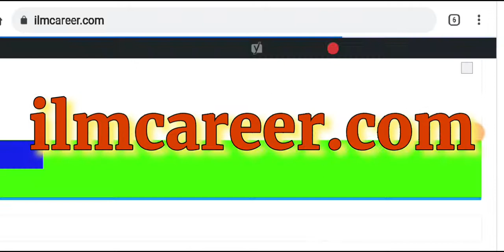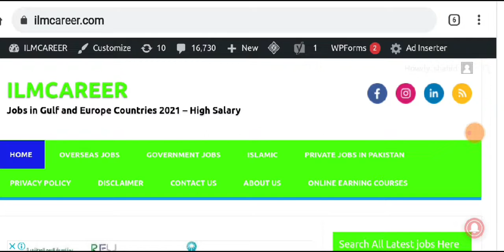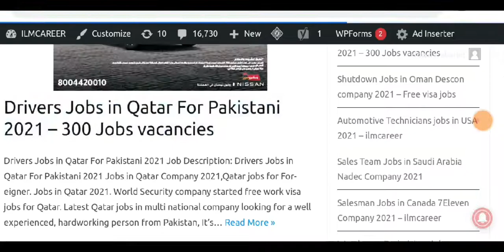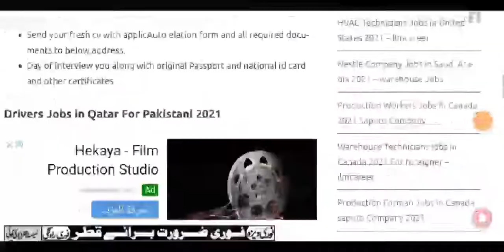Latest Free visa jobs in Qatar Shutdown 2021 - 700 Jobs vacancies